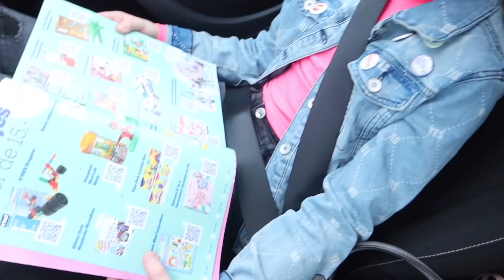DAT VIND IK NIET NORMAAL & MIJN OUDERLIJK HUIS | Vlog #523 | Diesna Loomans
We hebben weer een heerlijk weekend gehad, we gaan met onze dreumes uit eten. En dit is dus mijn ouderlijk huis in de Hartenstraat Amsterdam. En een opmerking die ik niet normaal vind! - Ana Luisa Jewelry uit de vlog : Bekijk hier de collectie - Met de code: Diesna10 ​krijg je 10% korting

OhMyFitness:
Ik heb een e-boek geschreven: Ohmyfitness. Dit is een 8 weken plan voor fitness, voeding en lifestyle. Het is als ebook/pdf verkrijgbaar

* Deze video bevat een betaalde samenwerking met Ana Luisa Jewelry . Deze vermelding is onderdeel van de Social Code: YouTube. Voor meer informatie over deze richtlijnen, ga naar